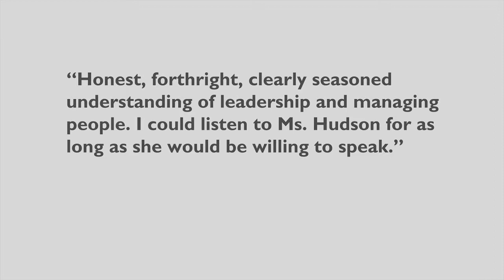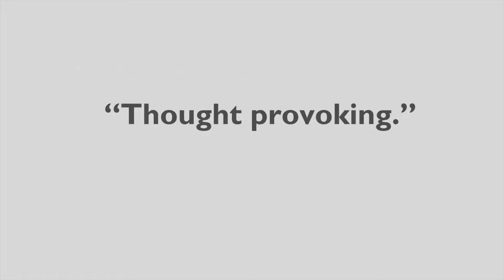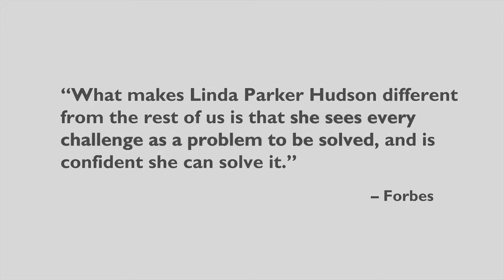Linda P. Hudson Keynote Speaker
As one of the most powerful women in business, Linda P. Hudson has transformed companies, cultures and careers. An accomplished speaker and thought leader, she continues to build on her interest in people and how they work and lead, sharing her proven expertise with audiences across the country.​​​